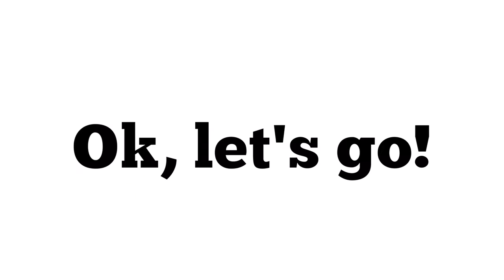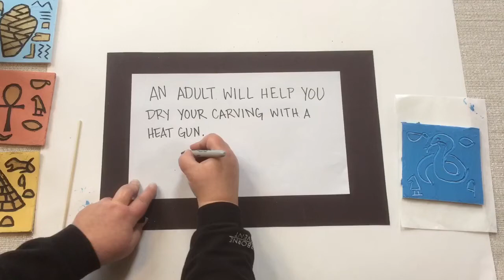MW Art Literacy - Draw Like An Egyptian